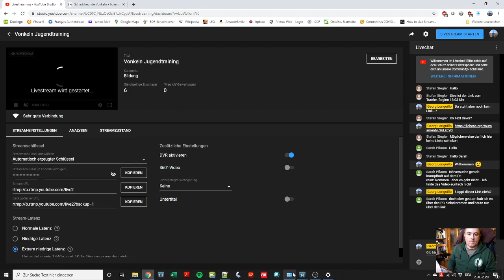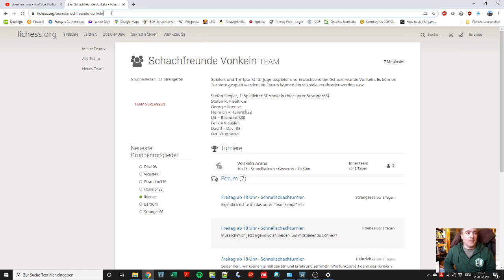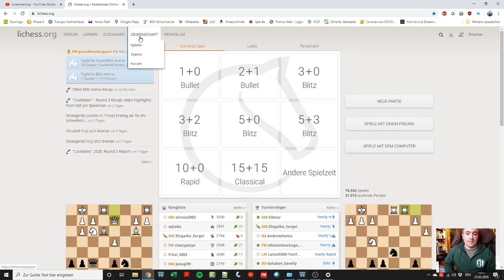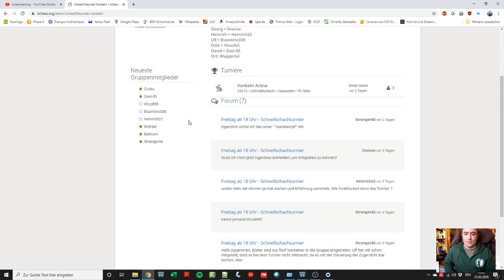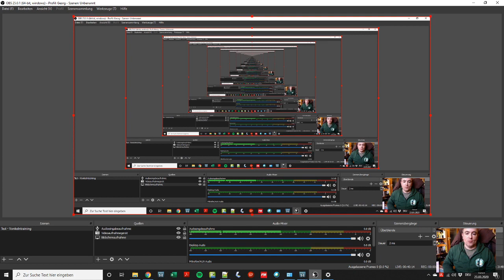Vonkeln Jugendtraining Schottisches Gambit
Das erste "Corona-Training" mit einer Einführung in das Schottische Gambit